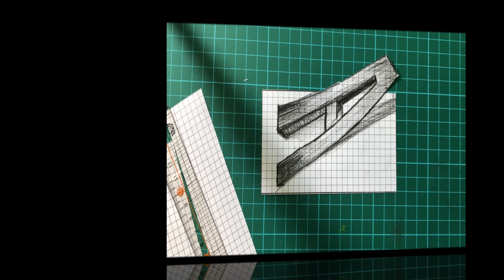3D Drawing Letter A Floating _ idrawing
👉3D drawing letter A .